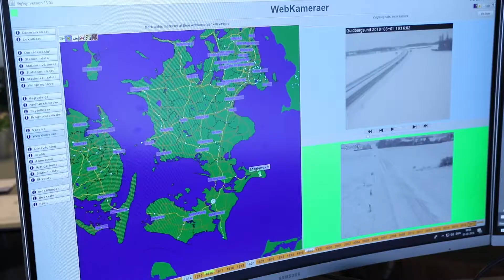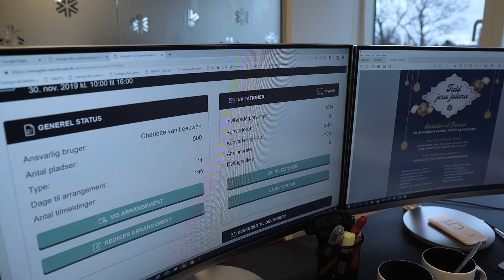KUNDEEVENTS VISER TRYGHED OG NÆRVÆR | Afsnit 276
Arrangementer for dine kunder, kan udadtil skabe gode historier om forretningen. Det oplevede jeg sidste år, da jeg blandt andet afholdte et julearrangement ❄️

👉🏼 I år gentager jeg succesen! Følg med i dagens afsnit, for at høre hvordan 👇🏼